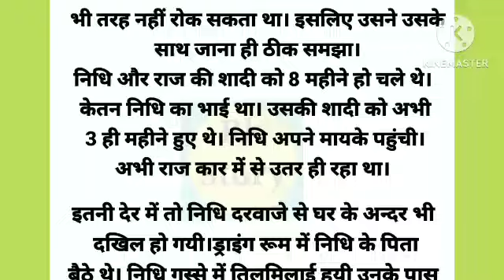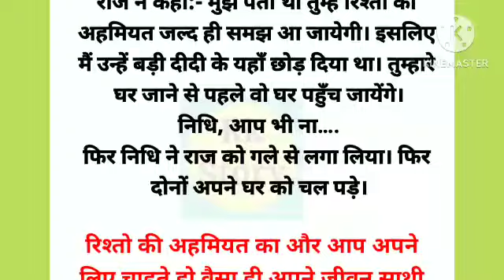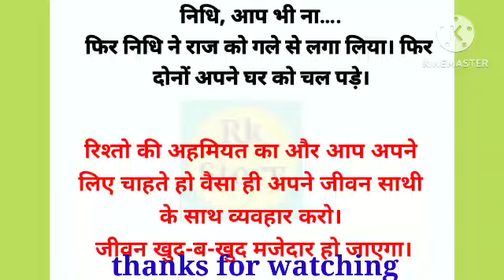पति ने अपनी पत्नी को कैसे सबक सिखाया|emotional story|heart touching story|saas bahu kikahani Rkstory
रिश्तों की अहमियत|emotional story| heart touching story| saas bahu ki kahani |@Rkstory2512

पति ने अपनी पत्नी को कैसे सबक सिखाया|emotional story|heart touching story|saas bahu kikahani @Rkstory2512